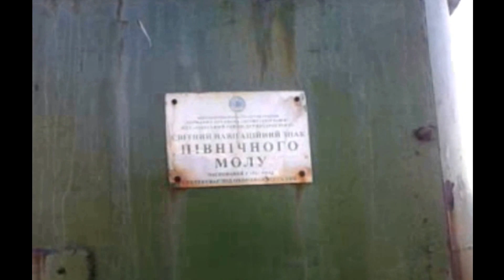Light navigation mark the northern breakwater.